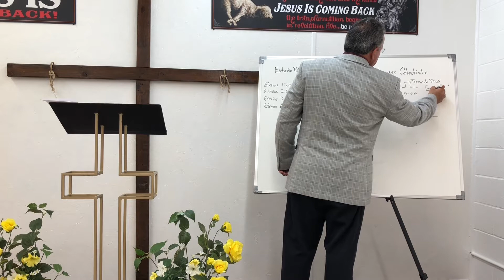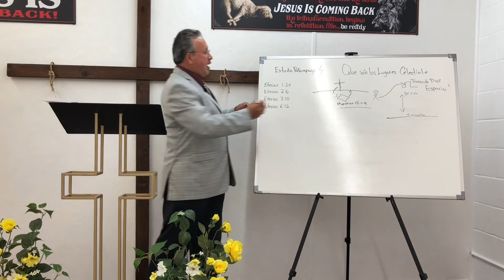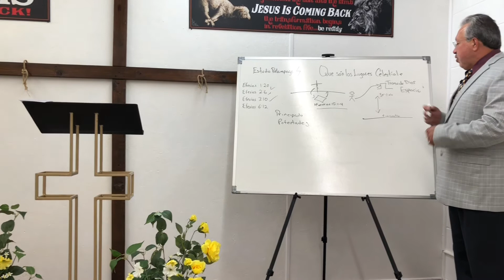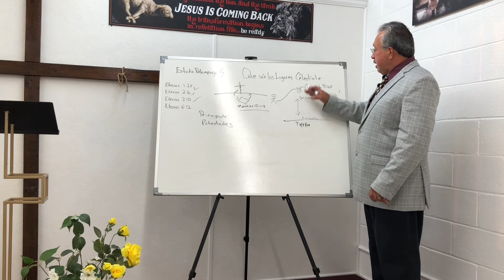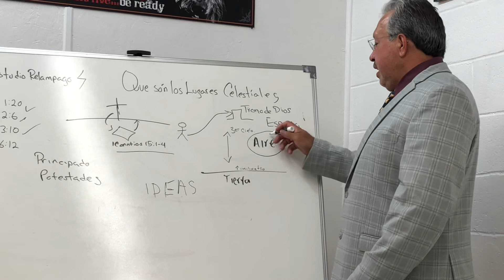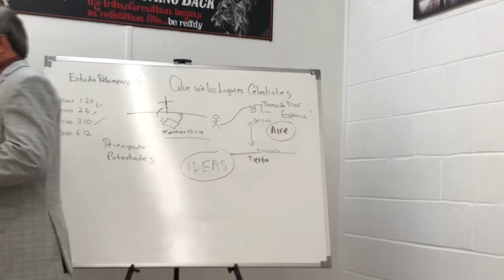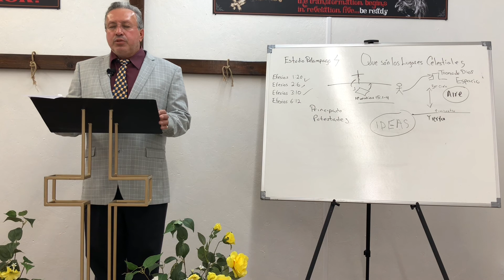Que Significa Las Regiones Celestiales? Estudios Relámpago Devocionales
Pastor y Maestro Carlos Redimin nos enseña el significado correcto de que son las Regiones Celestiales y que sucede en estas. Estudios Relámpago Devocionales alrededor de 10 minutos para la iglesia de habla Hispana
Subscríbete y comparte nuestros videos
El Remanente de Cristo
Iglesia 100% Apologética